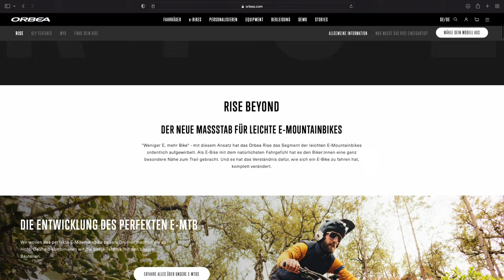Orbea RISE H20 2023 - auf dem Flowtrail Siegen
*Werbung... Die ersten richtigen Trails mit dem Orbea Rise H20 2023, der Test dazu und meine Meinung zu dem Bike kommt noch. Erst mal viel spaß mit dem kleinen Video zwischendurch auf dem Flowtrail Siegen. Eigentlich wollte ich kein Video machen doch ich hatte noch die ONE RS in der Tasche und dachte ich filme mal bisschen mit heute.

►►►  MTB Ausrüstung